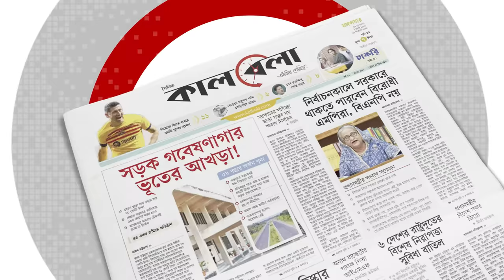ছাত্রীকে বিয়ে করে ‘সব হারালেন’ কিং মুশতাক | College Girl | Marriage | Ideal School & College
আলোচনা যেন থামছেই না ছাত্রীকে বিয়ে করা রাজধানীর মতিঝিল আইডিয়াল স্কুল অ্যান্ড কলেজের পরিচালনা পর্ষদের সদস্য খন্দকার মুশতাক আহমেদকে নিয়ে। ঘটনাটি জানাজানি হওয়ার পর থেকে দেশজুড়ে ব্যাপক আলোচনা-সমালোচনার ঝড় উঠে। ১৮ বছর বয়সী সিনথিয়া ইসলামের সঙ্গে ৬০ বছর বয়সী মুশতাকের বিয়ে নিয়ে এবার নতুন নির্দেশনা জানা গেল। ছাত্রীকে বিয়ে করে ‘সব হারালেন’ কিং মুশতাক | Student | Ideal School & College | Kalbela